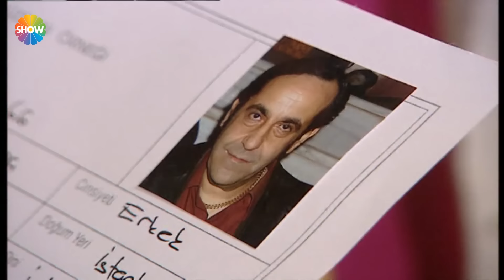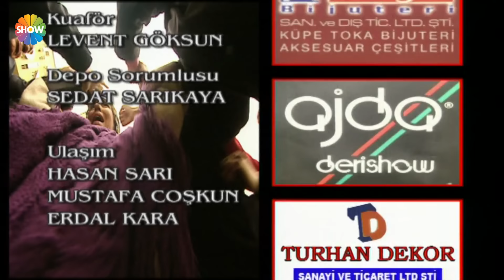Cennet Mahallesi 111. Bölüm (HD)